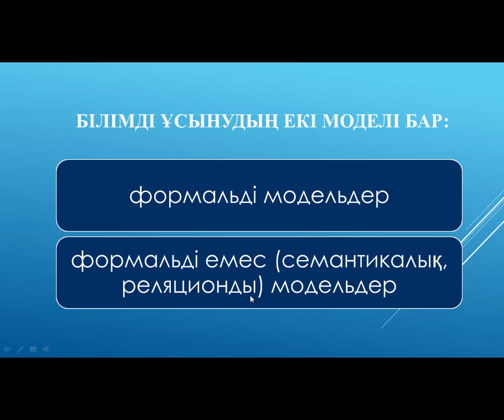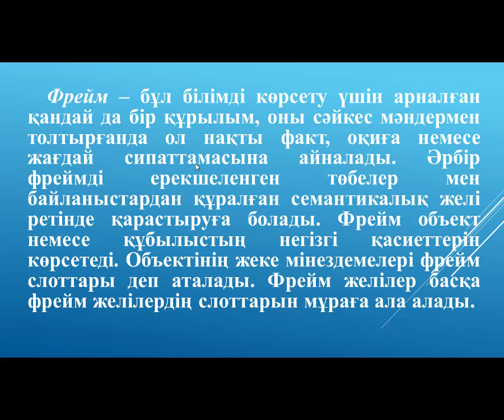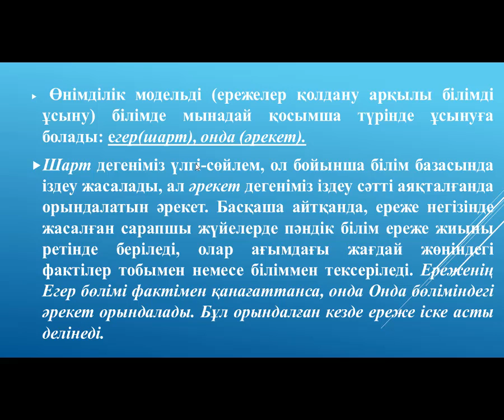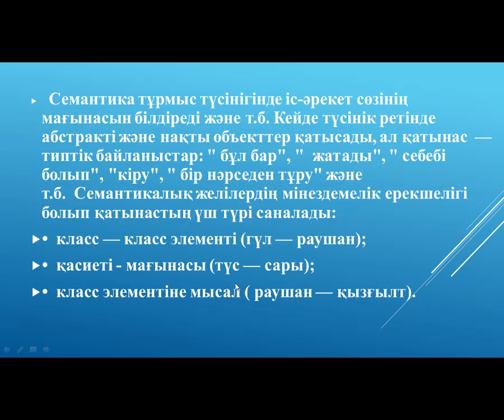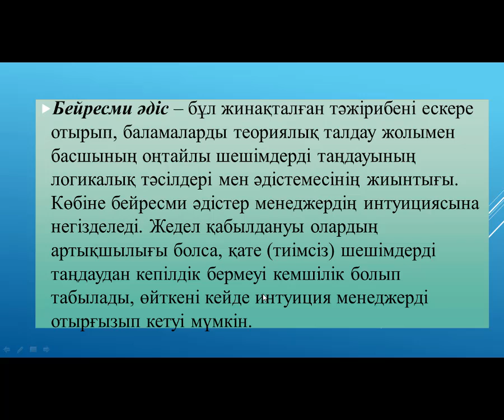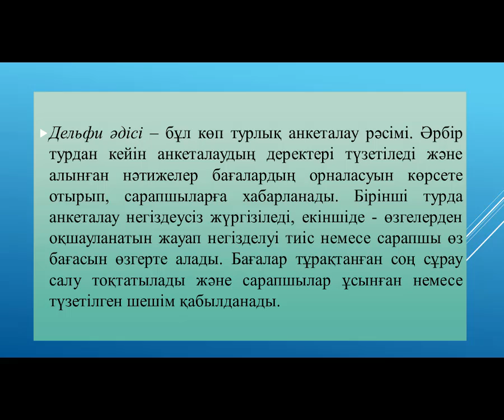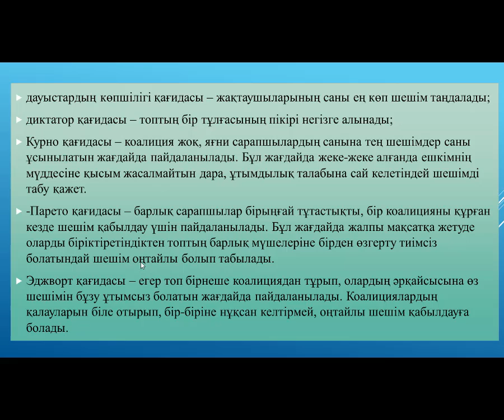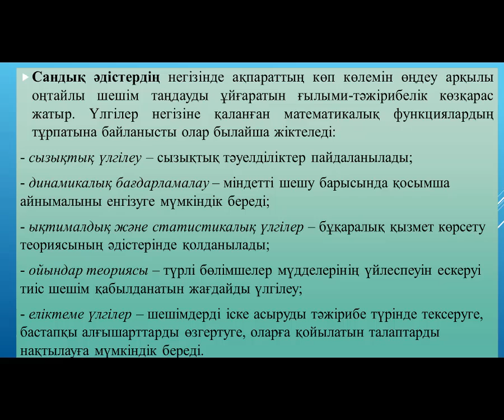Талипова М.Ж. Ақпараттық интеллектуалдық жүйелерді құру технологиясы. №9дәріс (Магистратура)